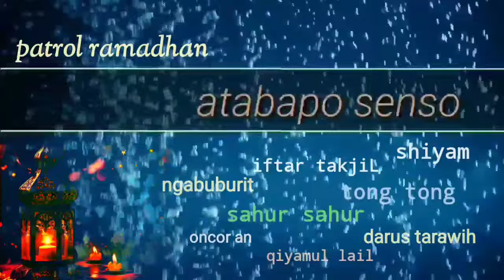GARUDA PUTIH juara 2 festival patrol sidomulyo musiktongtong@Atabapo_senso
Channel ini
Berisikan acara acara hiburan masyarakat

Kali ini festival parade
pawai musik patrol
night carnival
sidomulyo batu ke 2  terbaru
gelaran musik dalam rangka bulan ramadhan

penonton sudah mulai padat

parade kendaraan hias khas patrol bernakaragam dan besar besar layaknya seperti parade patrol ramadhan di sumenep madura yang terkenal itu,mantapp

Terimakasih atas dukungan dan suppornya ,
Mohon maaf bila mana ada kesalahan penyajian